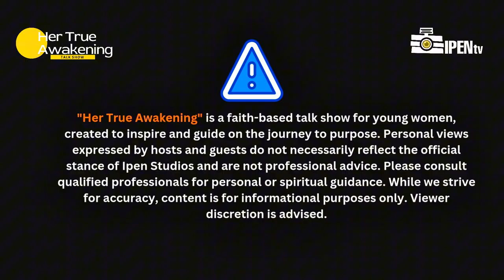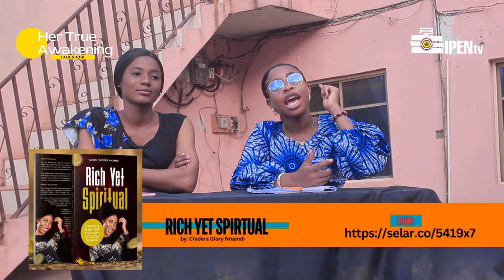PURPOSE IN EVERY SEASON | Her True Awakening Talkshow | S1 EP2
Every season of life has a purpose! 🌟 In this episode of Her True Awakening, we explore how to embrace life's ups and downs, find meaning in every moment, and uncover your true purpose. Discover practical steps to thrive in any season and live with intention! 💖